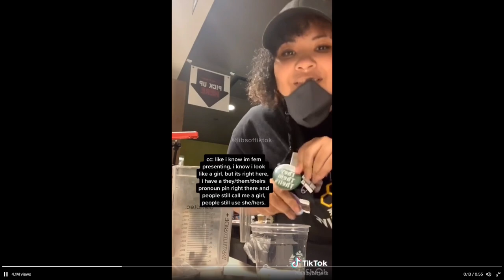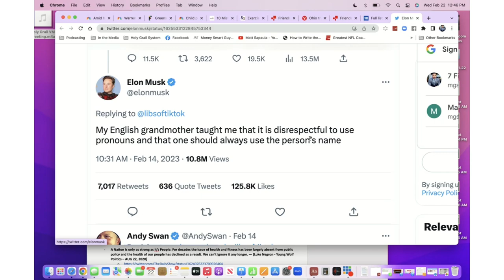"I Can't Take This Anymore" - Millionaire Reacts to WOKE TikToks!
In this clip, Matt Sapaula and Milton Alvarez react to "woke" videos on TikTok!